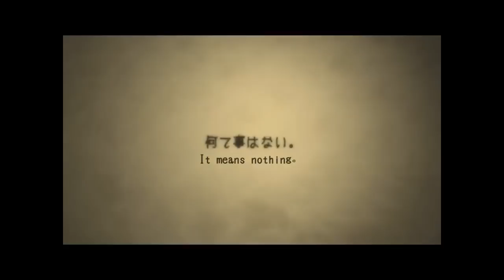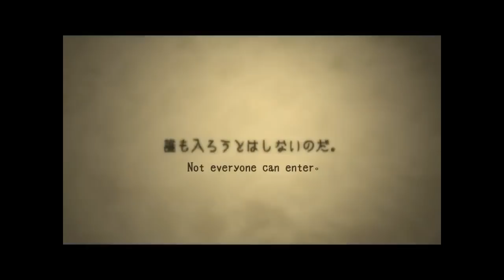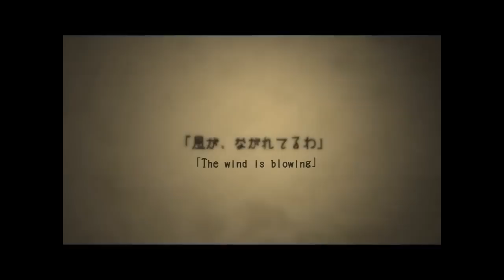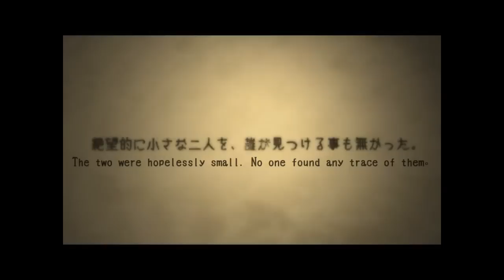[UTAU] WORLD'S END UMBRELLA [Sorane Rana] [空音ラナ]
Covering the entire world.

Title: WORLD'S END UMBRELLA
Music/Lyrics: Hachi (ハチ)
Video: Minakata Laboratory (南方研究所)
Original Singer: Hatsune Miku (初音ミク)
Cover Singer: Sorane Rana (空音ラナ)
Translation: vgperson
Encoding: Turrent
UST: nmasao1